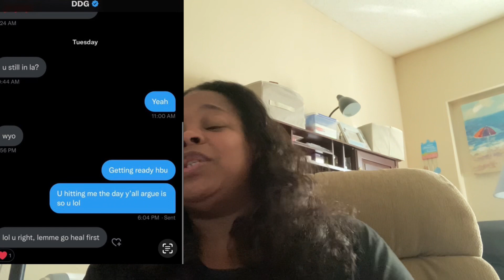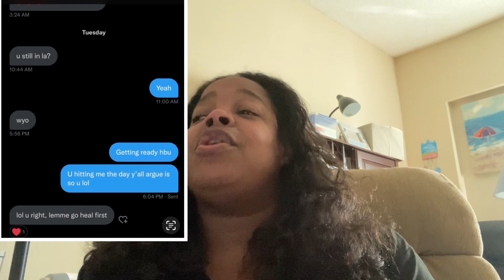Halle Bailey’s Little Mermaid Doll | She Continues To Shine Even After Boyfriend ‘DDG’ Gets Exposed…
Halle Bailey’s Little Mermaid Doll | Halle Continues To Shine Even After Boyfriend ‘DDG’ Gets Exposed…